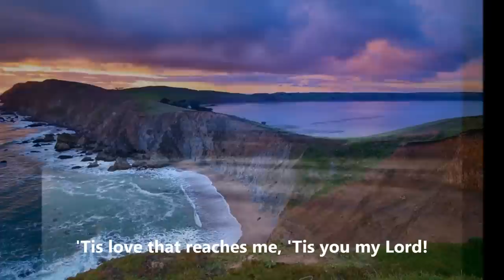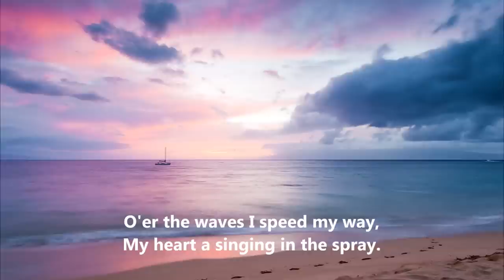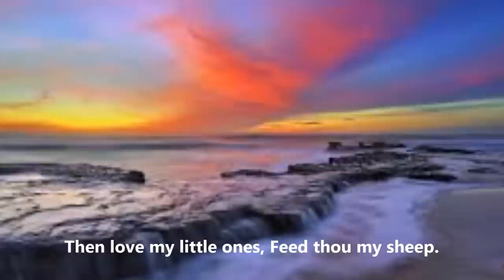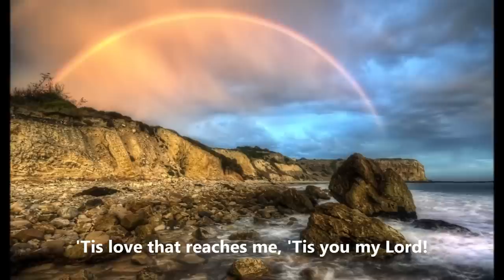Calling To Me (Sound Track)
John 21:1-17Authorized (King James) Version (AKJV)
21 After these things Jesus shewed himself again to the disciples at the sea of Tiberias; and on this wise shewed he himself. 2 There were together Simon Peter, and Thomas called Didymus, and Nathanael of Cana in Galilee, and thesons of Zebedee, and two other of his disciples. 3 Simon Peter saith unto them, I go a fishing. They say unto him, We also go with thee. They went forth, and entered into a ship immediately; and that night they caught nothing.
4 But when the morning was now come, Jesus stood on the shore: but the disciples knew not that it was Jesus. 5 Then Jesus saith unto them, Children, have ye any meat? They answered him, No. 6 And he said unto them, Cast the net on the right side of the ship, and ye shall find. They cast therefore, and now they were not able to draw it for the multitude of fishes. 7 Therefore that disciple whom Jesus loved saith unto Peter, It is the Lord. Now when Simon Peter heard that it was the Lord, he girt his fisher’s coat unto him, (for he was naked,) and did cast himself into the sea. 8 And the other disciples came in a little ship; (for they were not far from land, but as it were two hundred cubits,) dragging the net with fishes. 9 As soon then as they were come to land, they saw a fire of coals there, and fish laid thereon, and bread. 10 Jesus saith unto them, Bring of the fish which ye have now caught. 11 Simon Peter went up, and drew the net to land full of great fishes, an hundred and fifty and three: and for all there were so many, yet was not the net broken. 12 Jesus saith unto them, Come and dine. And none of the disciples durst ask him, Who art thou? knowing that it was the Lord. 13 Jesus then cometh, and taketh bread, and giveth them, and fish likewise. 14 This is now the third time that Jesus shewed himself to his disciples, after that he was risen from the dead.
15 So when they had dined, Jesus saith to Simon Peter, Simon, son of Jonas, lovest thou me more than these? He saith unto him, Yea, Lord; thou knowest that I love thee. He saith unto him, Feed my lambs. 16 He saith to him again the second time, Simon, son of Jonas, lovest thou me? He saith unto him, Yea, Lord; thou knowest that I love thee. He saith unto him, Feed my sheep. 17 He saith unto him the third time, Simon, son of Jonas, lovest thou me? Peter was grieved because he said unto him the third time, Lovest thou me? And he said unto him, Lord, thou knowest all things; thou knowest that I love thee. Jesus saith unto him, Feed my sheep.

Lyrics:
By the seashore you stood calling to me.
Watching and waiting and caring for me.
'Bove the waves I heard your call and thru the mist your presence seen.
'Tis love that reaches me, 'Tis you my Lord!

Come break your fast with me, come take the bread.
Come to the fire by me, come from the cold.
O'er the waves I speed my way, my heart a singing in the spray.
My Lord has come to me, I'll go to Him!

Do you love me He sighed, much more than they?
Will you remember me when I'm away?
Verily thou knowest all, I love thee more than life itself.
Then love my little ones, Feed thou my sheep.